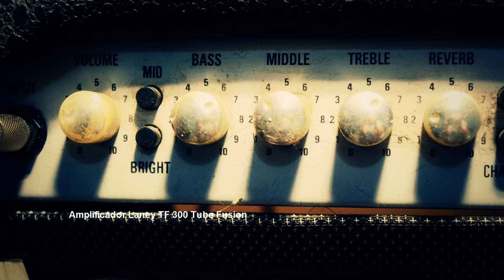Boss Super Chorus CH-1 vs JOYO Analog Chorus pedal comparison